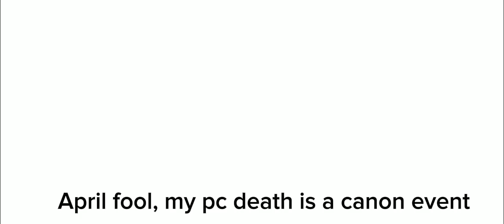my pc returned